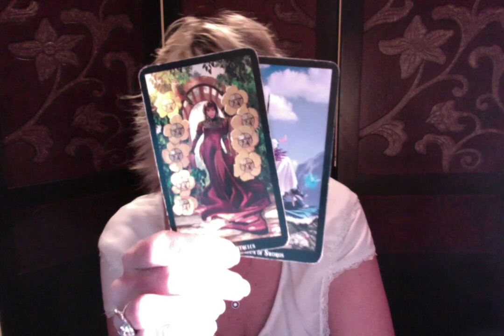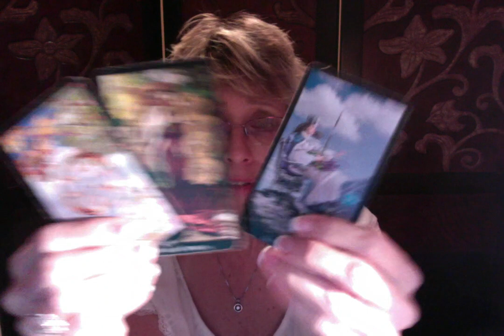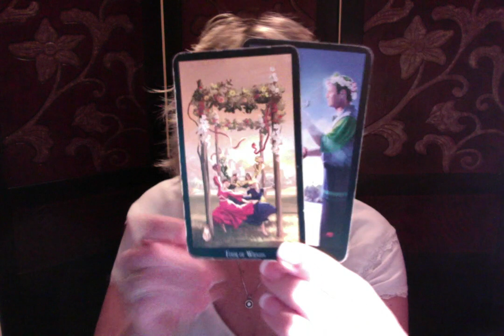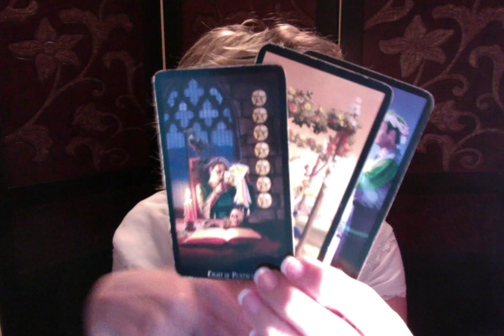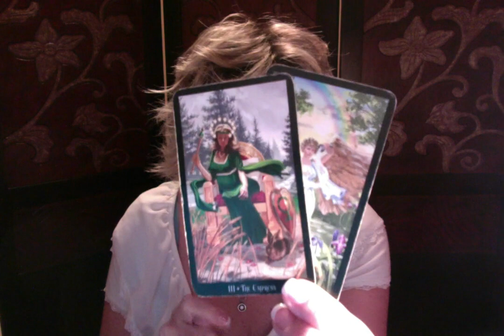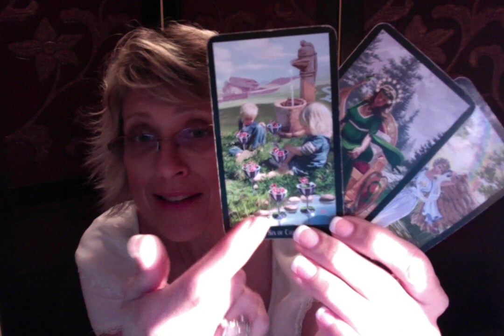Oprah Winfrey and Stedman Graham ~ Relationship Reading